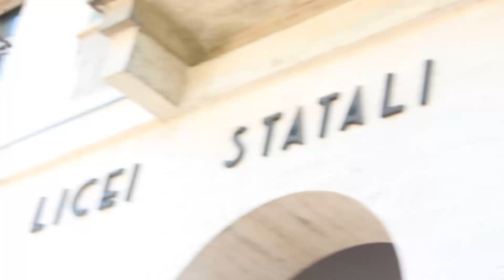Maturità 2016, prima prova per gli studenti cuneesi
Servizio di Daniele Caponnetto, Simone Giraudi e Melania Nazzaro